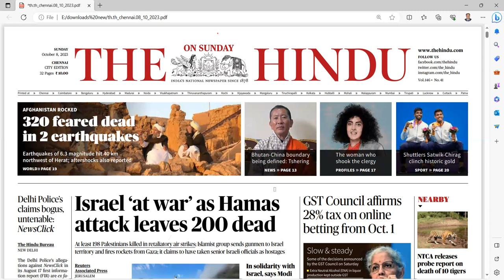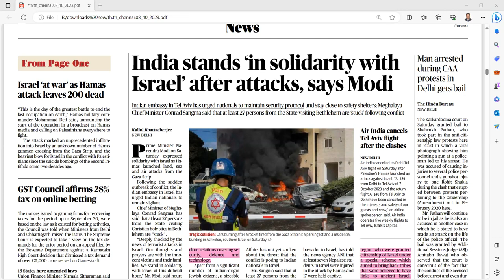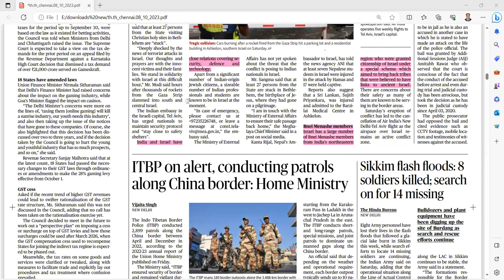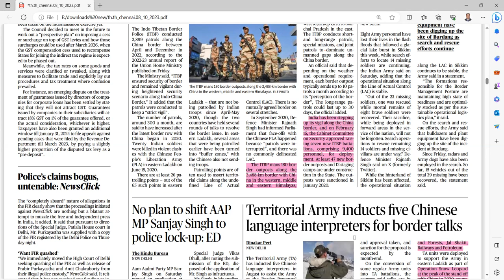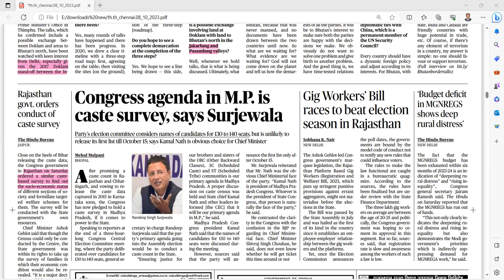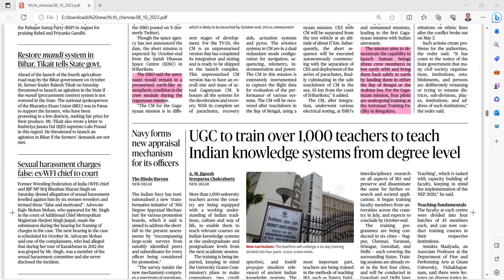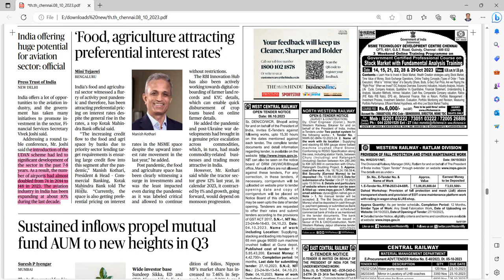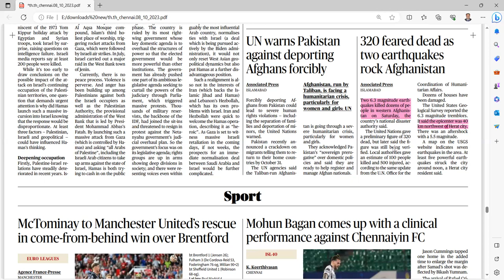UPSC CURRENT AFFAIRS TAMIL 08.10.2023 | IAS CURRENT AFFAIRS TODAY